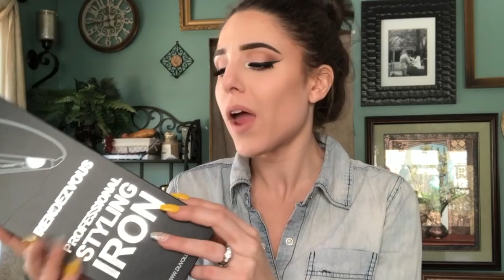**CURLY TO STRAIGHT HAIR** (Duvolle's“Rendezvous”Titanium Styling Iron)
Bellami Extensions I Use!!

As always,
xoxo Shane

xoxo Shane